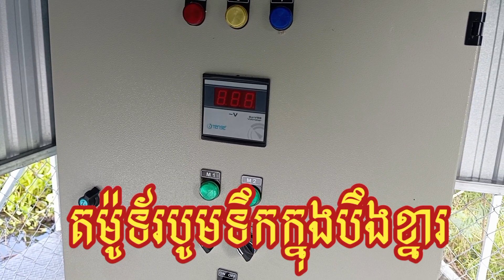Pump motor in Boeung Khnar តម៉ូទ័របូមទឹកក្នុងបឹងខ្នារlv 0 20231103195420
Pump motor in Boeung Khnar តម៉ូទ័របូមទឹកក្នុងបឹងខ្នារ